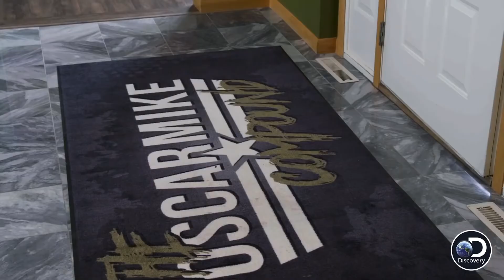Shocking News!! What Happened To American Chopper Cast??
Hey Guys! Welcome back to the channel. Today, we will be going over on what happened to the cast of american chopper!

Also, make sure to turn on your post notifications so you never miss an upload from us!!